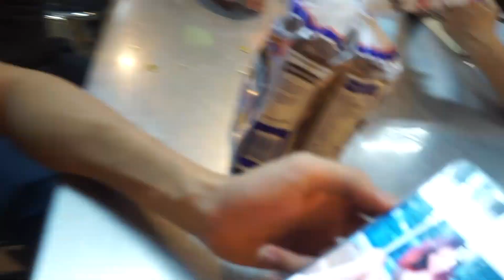去 MAMAK 叫 ROTI BIASA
我在 mamak 叫了普通的 roti 可是竟然来了不同的 roti...